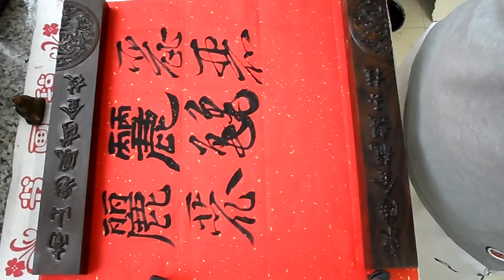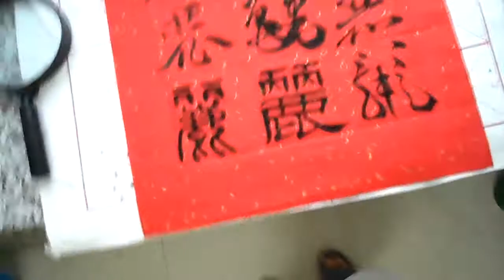Chinese calligraphy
my daily writing